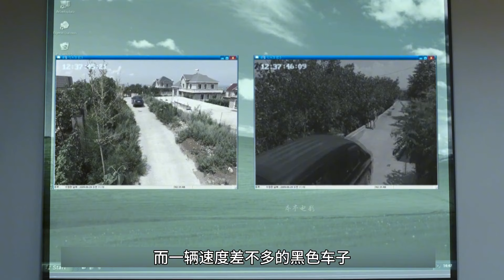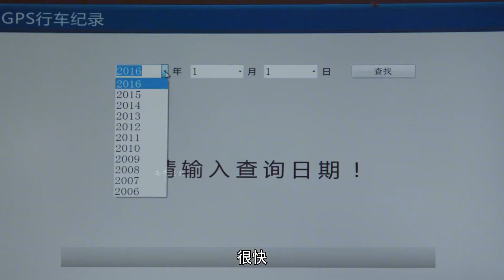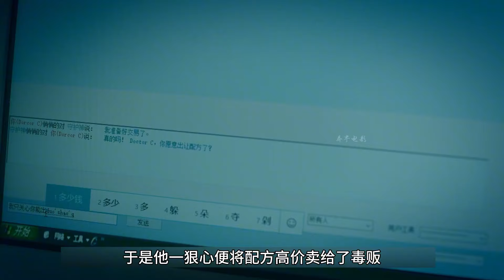女病人失蹤八年毫無線索，不料一塊菜地，竟幫警方破案，懸疑片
No.4 | 丈夫給妻子下毒，不料自己反被毒死，真相很意外，懸疑片